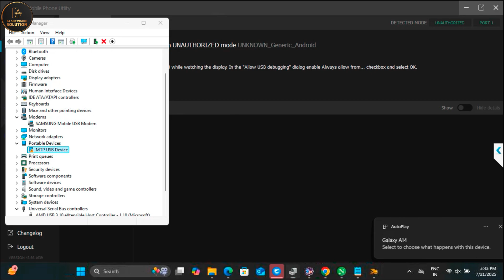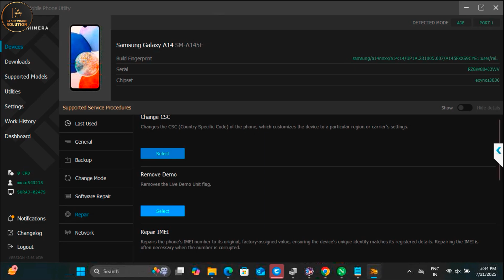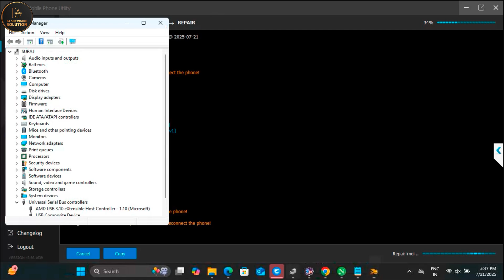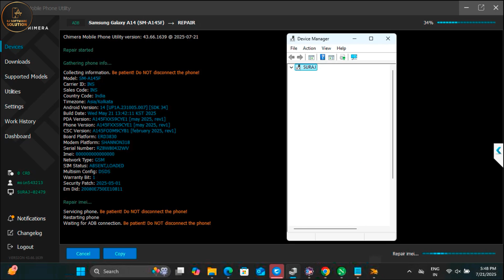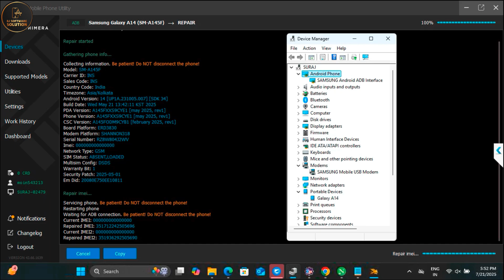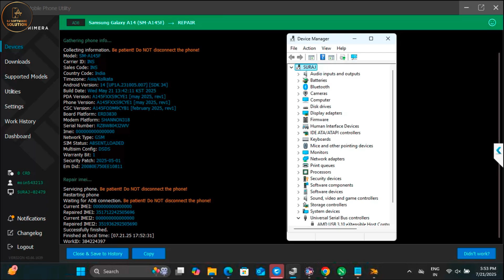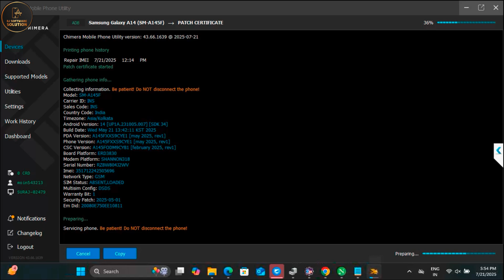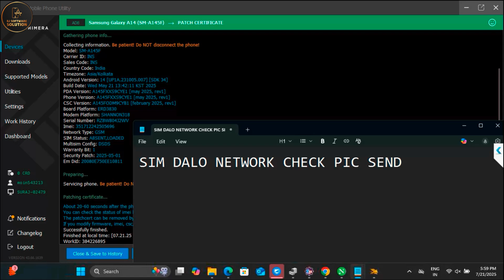Samsung Galaxy A14 4G (SM-A145F) IMEI Repair and Patch Certificate on Android 14 With Chimera Tool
ʟɪᴋᴇ   |  sᴜʙsᴄʀɪʙᴇ   |  sʜᴀʀᴇ   |  ᴄᴏᴍᴍᴇɴᴛ
●▬▬▬▬▬▬▬▬▬ஜ۩۞۩ஜ▬▬▬▬▬▬▬▬▬▬▬▬▬▬▬▬▬▬▬▬▬▬▬▬▬▬●